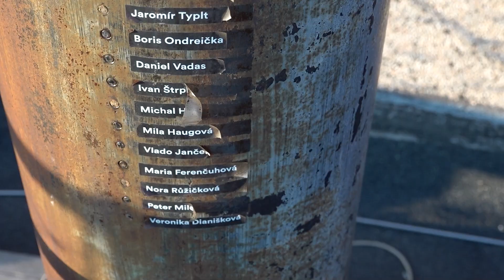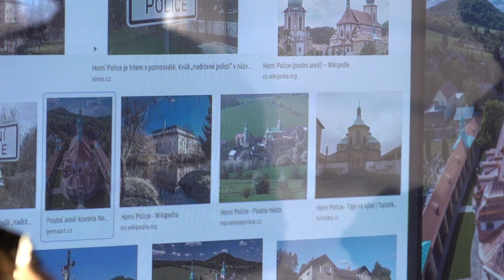Poesiomaty v příhraničí, které připomínají odsun Němců, oživily opuštěné kostely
Sedm Poesiomatů, tedy přístrojů, které recitují, zpívají, zvoní či vyprávějí příběhy o odsunu německého obyvatelstva po druhé světové válce, je nově umístěno u opuštěných kostelů v pohraničí. Nový projekt spolku Piána na ulici kavárníka Ondřeje Kobzy poukazuje také na příběhy jednotlivců a spolků, jež se snaží o záchranu unikátních kulturních památek.
(EVAnews)